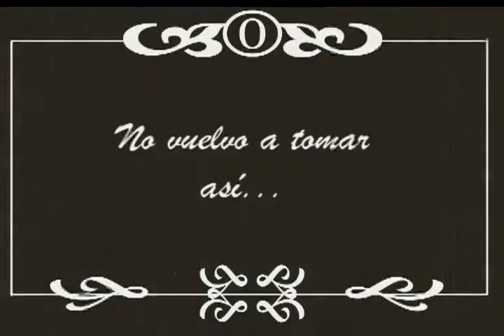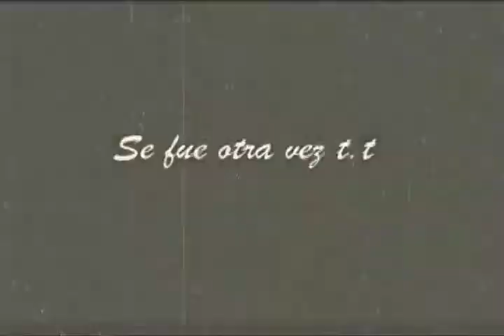Resident Evil Leon y Ada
Ada y Leon /Romeo y Julieta...
 si te gusto este video pulgarsito arriba nwn

Buscanos en Facebook como RE Team Cosplay México